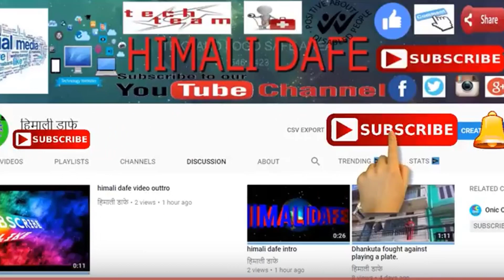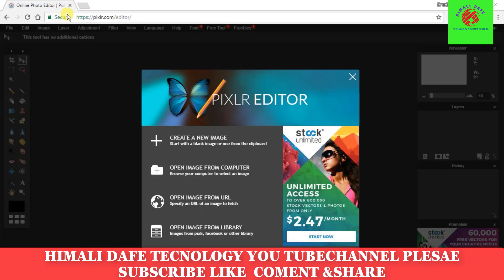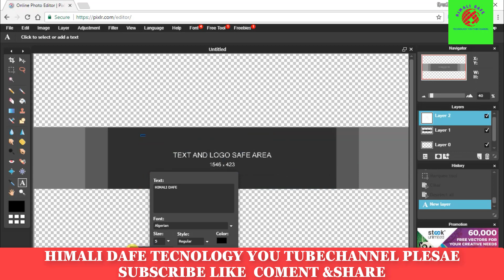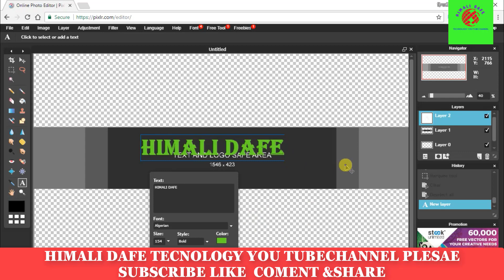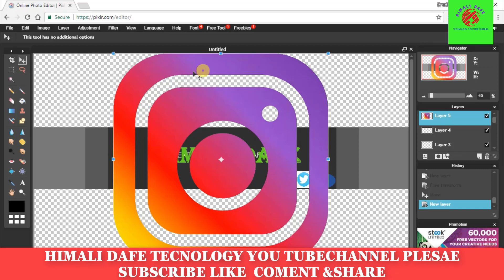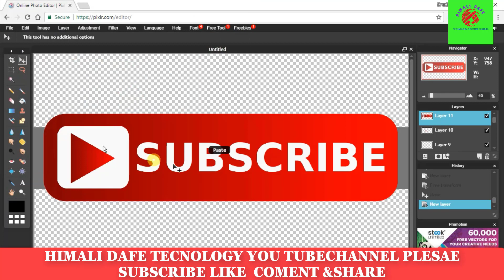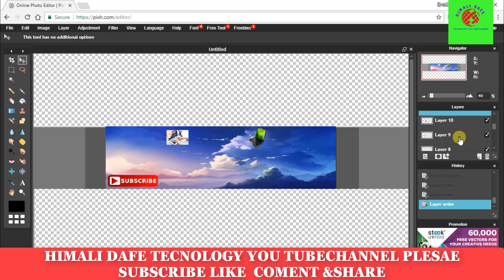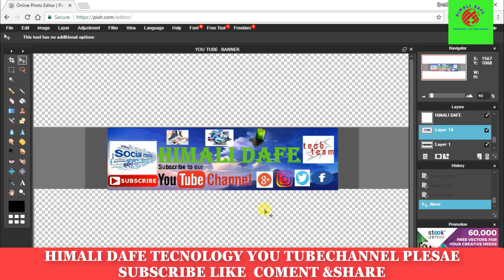How To Make A YouTube Banner WITHOUT Photoshop! (Pixlr Tutorial) Make A YouTube Banner For FREE 2018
Hello guy's
I create this channel to help those who are new, who just started as a YouTuber. On this Channel I made all the  in Nepali because I made this Channel to help Nepales and to support Nepal.  I just hope this  will be helpful for somebody.

My you tube channel Url

my blogger website url …..